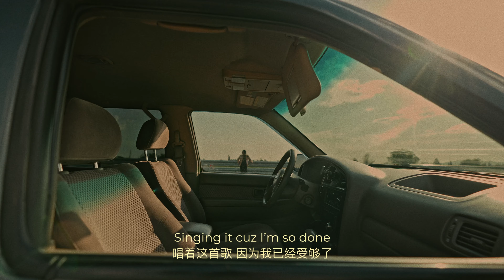BikaBreezy - So Close So Far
Listen on Spotify, Apple Music, Yandex Music, VK Music

《So Close So Far》
《似近而远》
You are so close to me
你离我如此之近
But I feel the distance it is not about physically
但我感觉到了心的距离
You don’t even notice me
你甚至没有注意到我

( 2х)
Lot of eyes around you
你被众人的目光所围绕
I just wanna run from here
而我只想逃离
Where are you now
你现在在哪里
Yeah I miss the old times
是的 我怀念过去的时光

(2х)
But you always want someone
但你总想着别人
Someone new and some more fun
一个更加新鲜有趣的人
Singing it cuz I’m so dumb
唱着它 因为我是如此愚蠢
Missing us and being plus one
还怀念着曾是一对的我们

I’m up again until midnight
我又辗转反侧直到午夜
Tryna believe we are all right
试着相信我们还很好
Waiting for your cars headlight
等待着你车子的灯光出现
Promising it is the last night
向我保证这是最后一晚

Oh I can’t no more
我不能再这样了
Make you listen up
为了迫使你倾听
By looking at you
而一直看着你
而一直看着你

I don’t really know what to think
我不知道该怎么想
When you say you are with me
当你告诉我你和我在一起
I don’t know what you mean
我不明白你的意思
When you say you are with me (me)